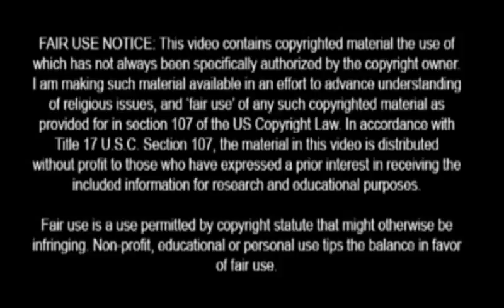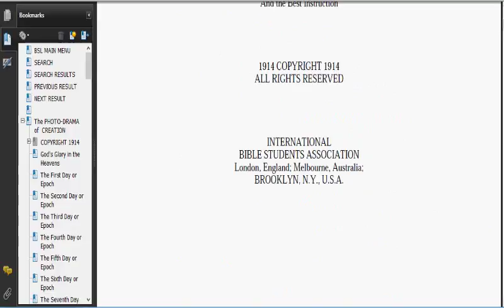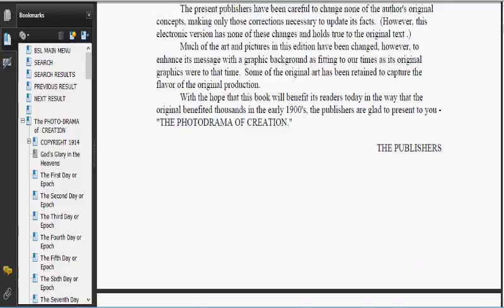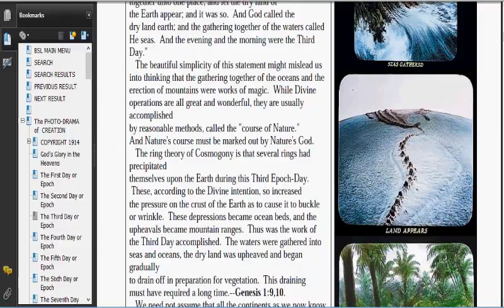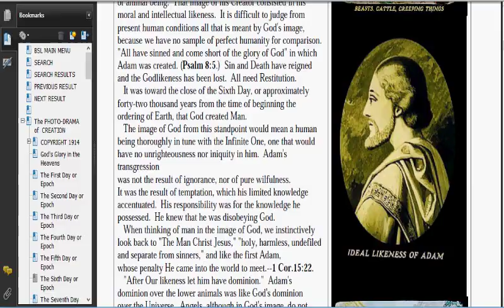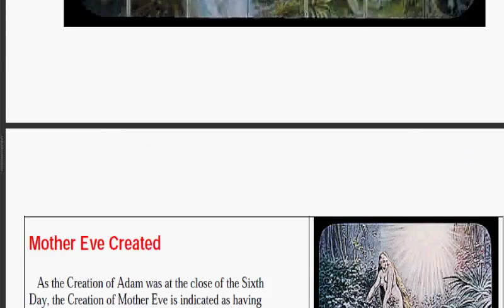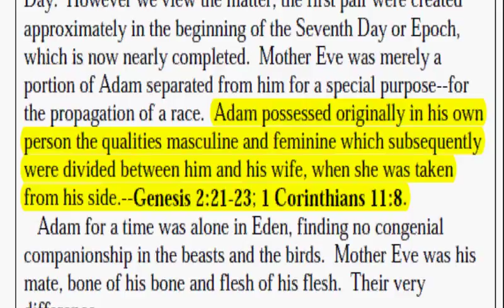¿Acaso Russell creía que Adán era un hermafrodita o bisexual en su sola persona?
En el fotodrama de la creación de Russell publicado en 1914 Russell decia que Adan tenía las qualidades masculina y femenina en su sola persona antes de la creación de su esposa EVA. Acaso Adán era bisexual?.